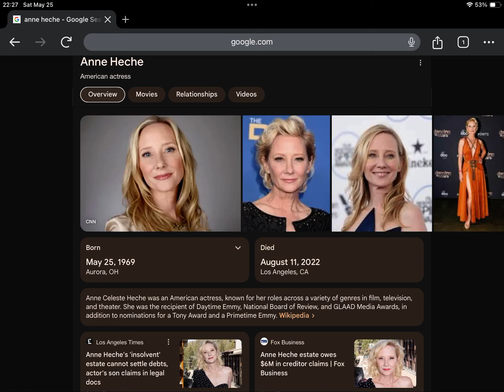2nd Anniversary of Anne Heche’s Death